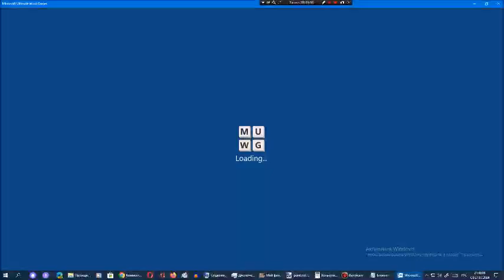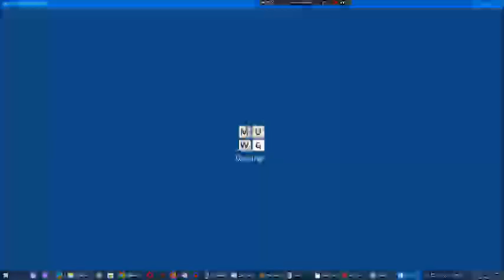Ставка слов от Арсения Иванова. Испытание 1. Мир 18. Часть 24